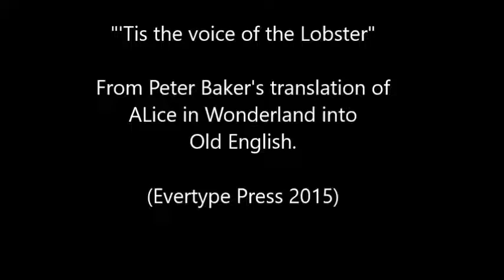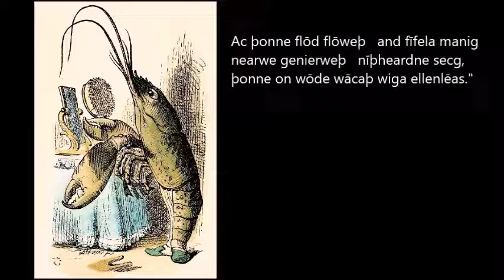'Tis the voice of the Lobster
From Peter Baker's excellent translation into Old English of